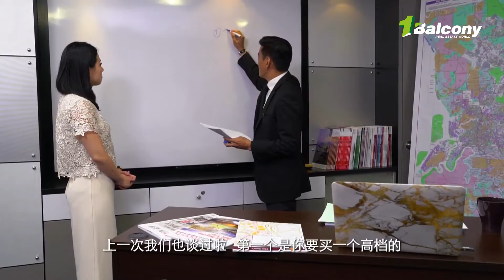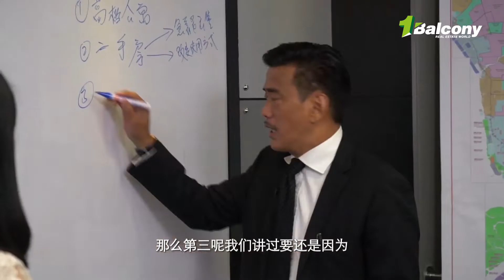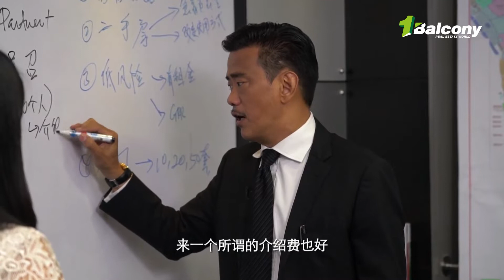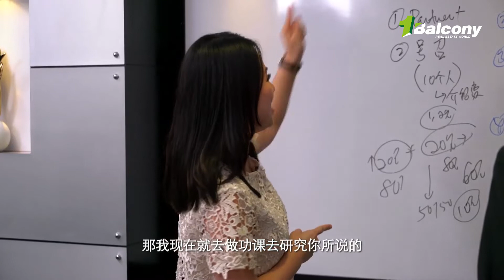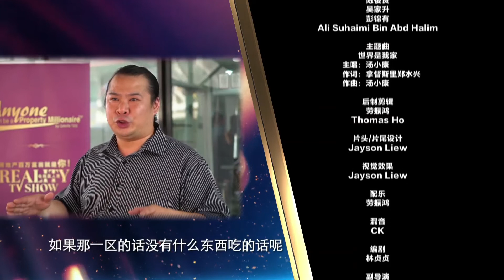没资金投资不是藉口 Invest With Limited Fund? ——《房地产百万富翁就是你！》第二十八集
想要买高档公寓以及二手房，可是哪里找呢？什么样的房地产是比较低风险的呢？作为一名投资者，就是要想办法找资金，那么怎么找呢？Mont Kiara 的 “这个” 公寓竟然这么多人喜欢，有什么吸引人的项目？榴莲是房地产吗？

每逢星期六，下午 3PM，新的一集准时播放！
New episode will be aired every Saturday 3PM!

To watch 40 episodes for free 想要观看40集免费郑水兴房地产真人秀节目，